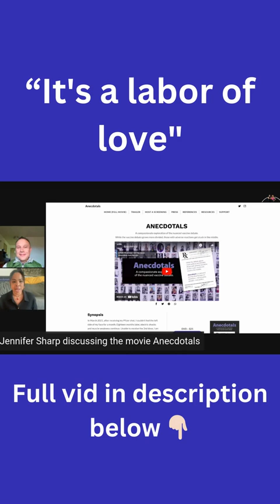Discussing the Movie Anecdotals with Jennifer Sharp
「  MEDICAL NOTE  」
The CDC states that COVID-19 vaccines are safe, effective, and reduce your risk of severe illness. Hundreds of millions of people have received a COVID-19 vaccine, and serious adverse reactions are uncommon. Portions of this program may examine countervailing views on important medical issues. You should always consult your personal physician before making any decisions about your health.

“It's a labor of love"

On this clip of episode 436 of Health Solutions, Shawn Needham R. Ph. discuss Jennifer Sharp's movie Anecdotals and where you can watch it.

Follow our NEW FB Podcast Page!
Google Podcasts ~ search Health Solutions with Shawn & Janet